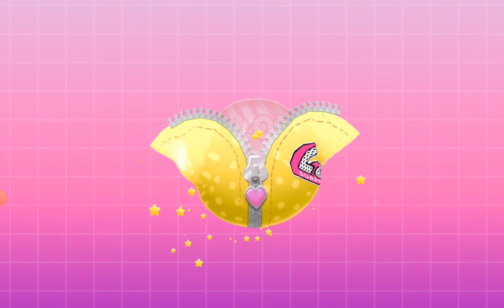LOL Surprise Disco House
LOL Surprise Disco House unbox L.O.L. Surprise dolls, grow your collection of virtual dolls and play with pets!

Game link:
Android download Google Play: